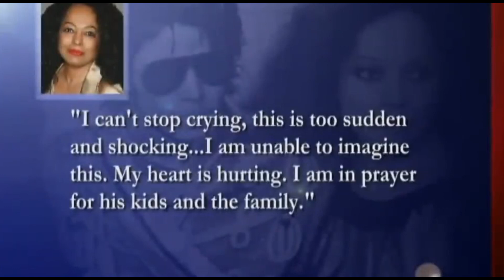Top Série #04: As Mulheres do Rei do Pop | Diana Ross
Nesta nova sub categoria do MJFanForum, nossa equipe, junto a ocasionais convidados super especiais, vai abordar temas importantes em conteúdos expressos, de modo compacto e direto!

Me siga no Instagram e Twitter!